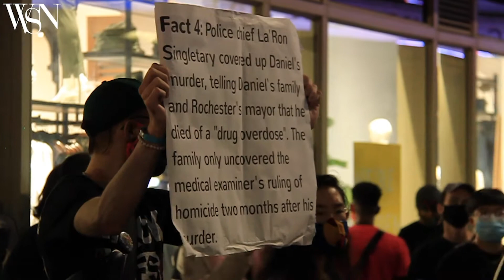WSN | News | Police and Protesters Shut Down Grand Central Station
NYPD officers stood by while NYC Shut it Down rallied to protest the murder of Daniel Prude and the involvement of police in mental and public health issues.

Video by Alexandra Chan
WSN Multimedia Editor